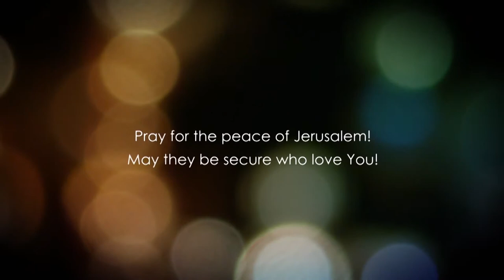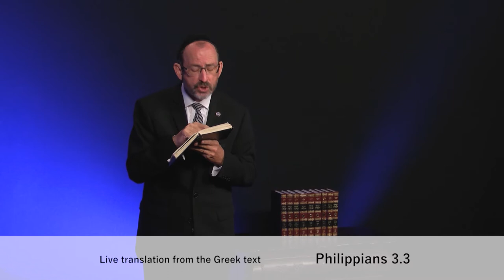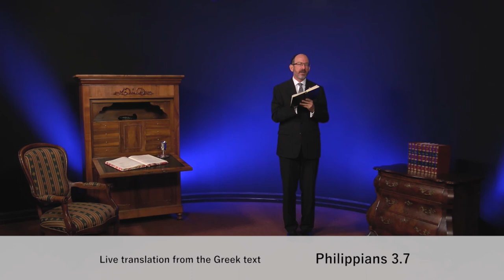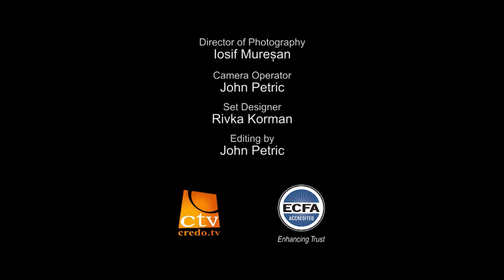До Филип'ян, розділ 3.1 частина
Нам необхідно зрозуміти, що в нас повинно бути цікава, повна пригод життя в вірі, та Павел відкриє це для нас.